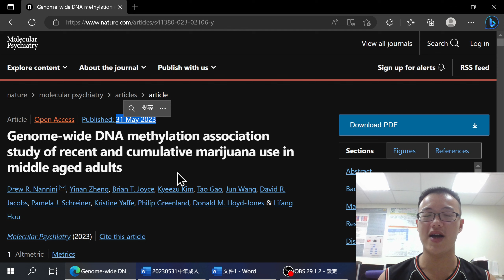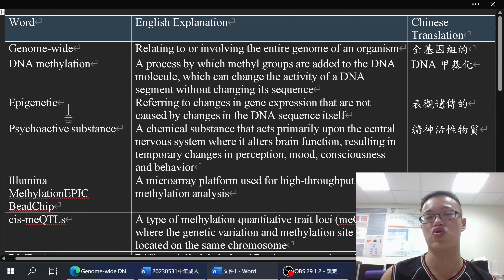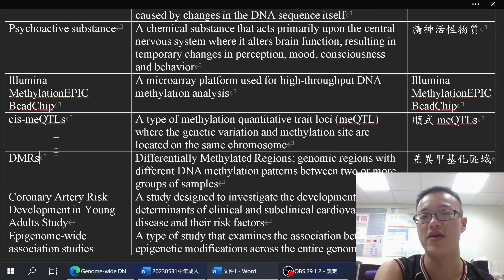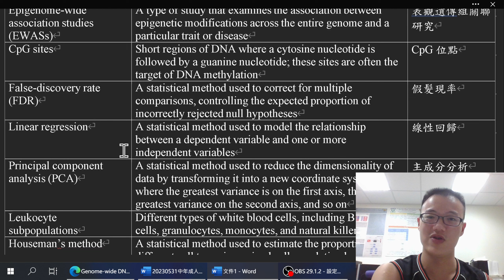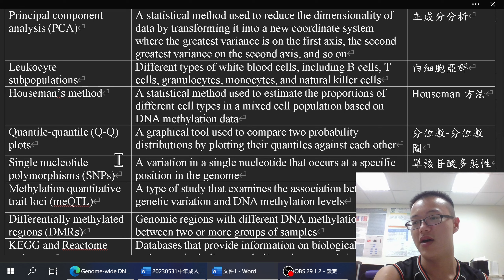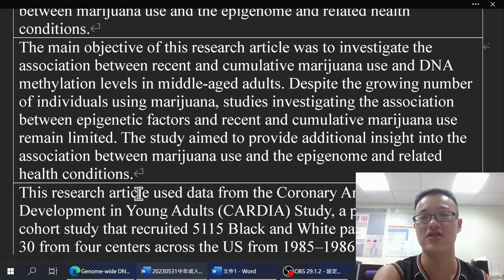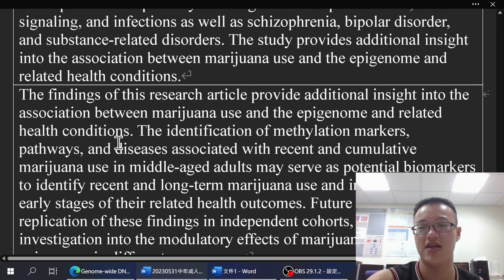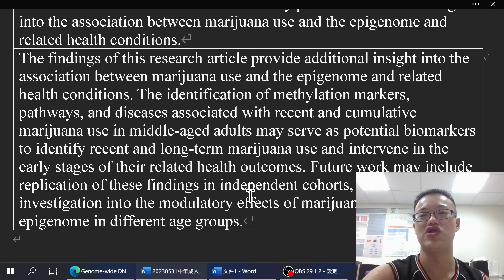科學期刊閱讀－中年成人最近和累積大麻使用的全基因組DNA甲基化關聯研究